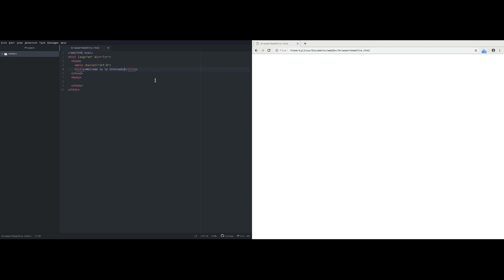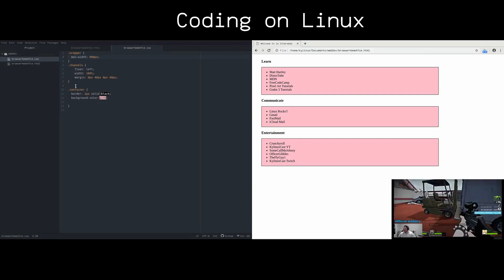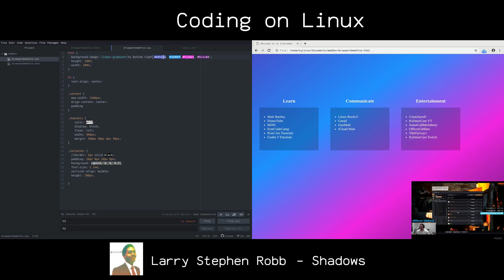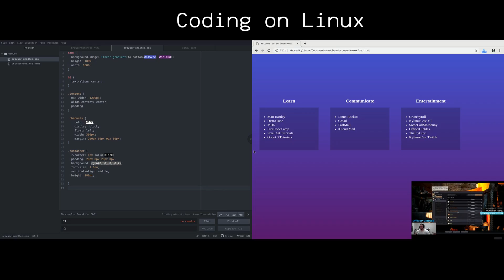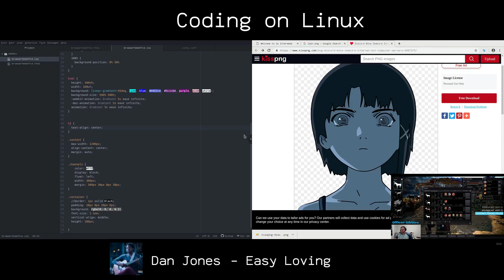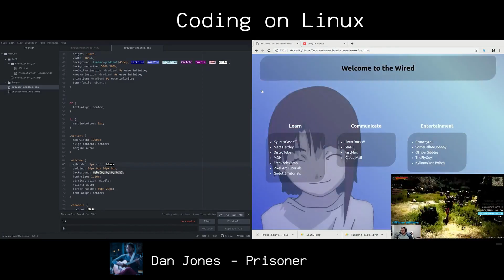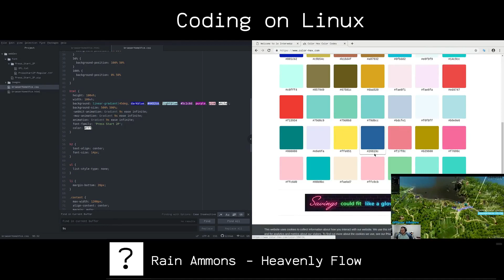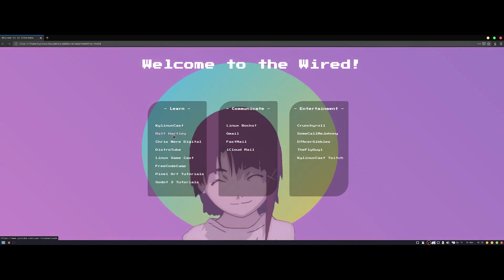**EPILEPSY SEIZURE WARNING** - SpeedCoding on Linux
I streamed myself coding a browser startup page over while my friends streamed a few games of Left 4 Dead 2 and Black Desert Online. Sorry about the flashing colors later in the video. I didn't think ahead when speeding up the footage.

---System Specs---
Intel Core i7 8700k
EVGA nVidia GTX 1080
16gb RAM
Xubuntu 18.04
NZXT